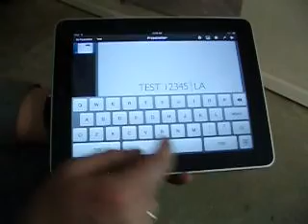Application Keynote iPad - VIPad.fr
L'applications Keynote pour iPad permet de faire des présentations type powerpoint directement à l'écran de l'iPad. On voir également le clavier virtuel de l'iPad dans la vidéo.
Retrouvez l'actualité, les vidéos, des tests et des accessoires iPad le site de la communauté iPad francophone